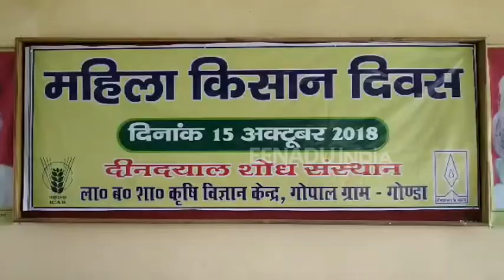गोंडा : कृषि में महिलाओं की भागीदारी बढ़ाना ही 'महिला किसान दिवस' का उद्देश्य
गोंडा : जिले में राष्ट्रीय महिला किसान दिवस पर कृषि विज्ञान केंद्र में महिलाओं को कृषि क्षेत्र में जागरूकता को लेकर प्रशिक्षण का आयोजन किया गया. इसमें महिलाओं को कृषि क्षेत्र मे काफी मदद की जाती है. महिलाओं को यहां कृषि क्षेत्र से हटकर अन्य क्षेत्रों में भी प्रशिक्षण दिया गया जैसे सिलाई, मेहंदी लगाना, खेल कूद, बैग बनाना इत्यादि.